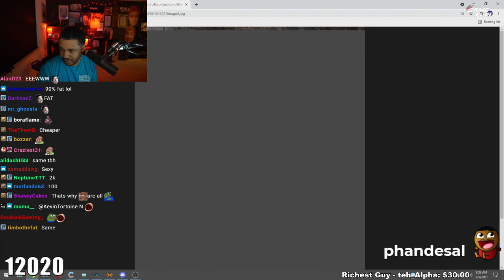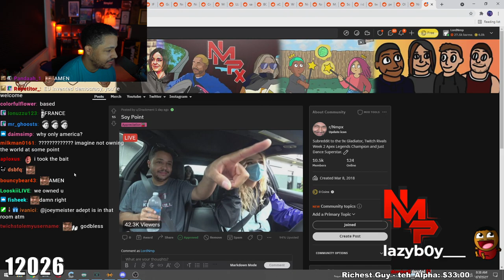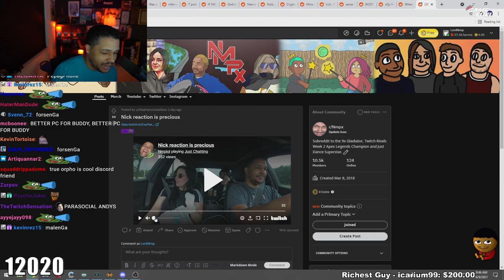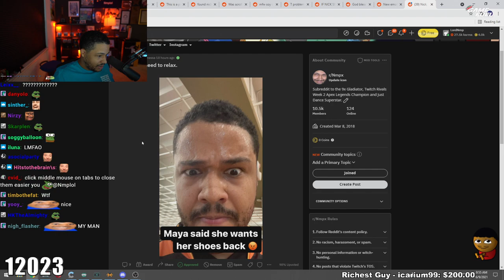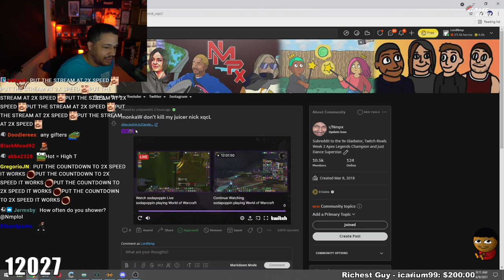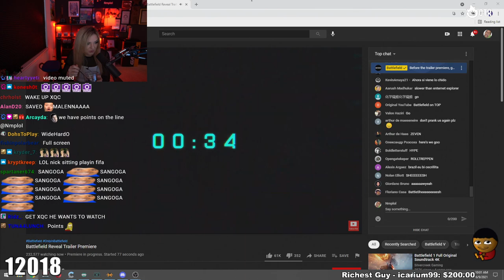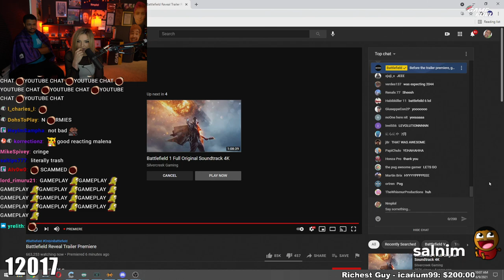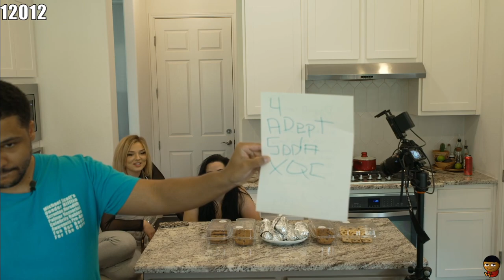[6/9/21] Wednesday FUNDAY!